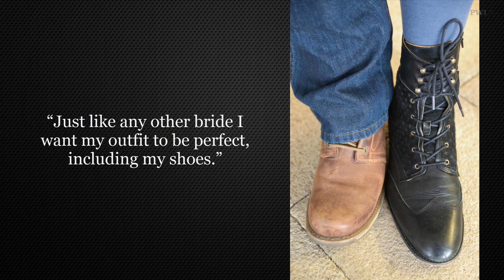6ft 5in Bride Is Desperate To Find Wedding Shoes To Fit Her Size 15 Feet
195cm Julie Felton who has a 15ft size (EU49) can't find a wedding shoe Shropshire.